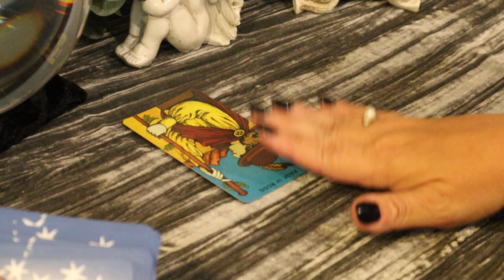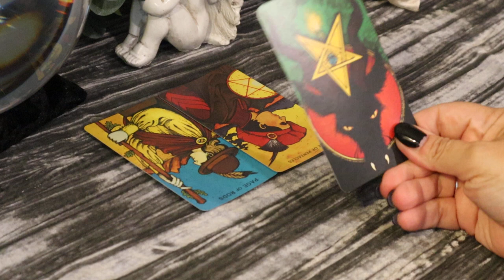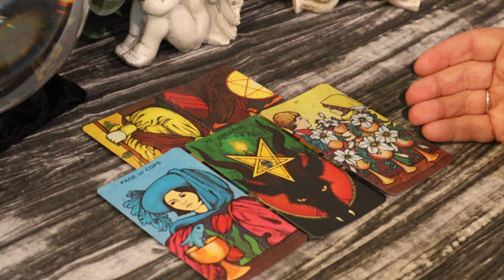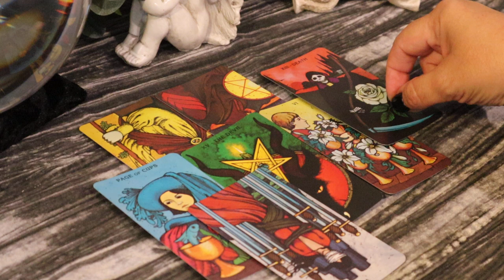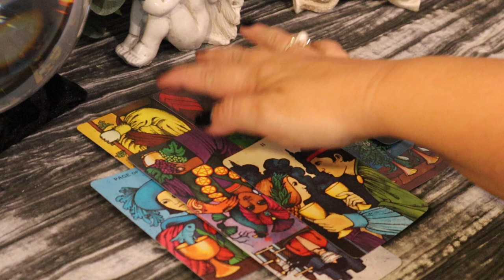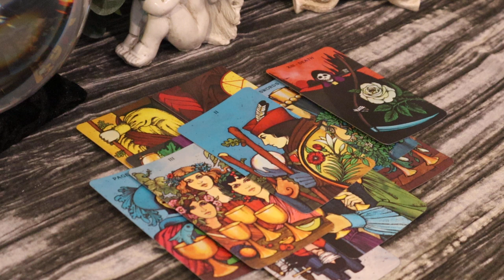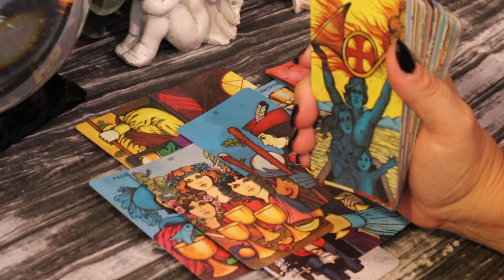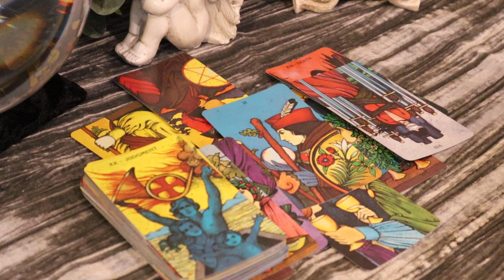The Daily Vibe...The End of a Toxic Situation (Ego).....Daily Tarot Reading